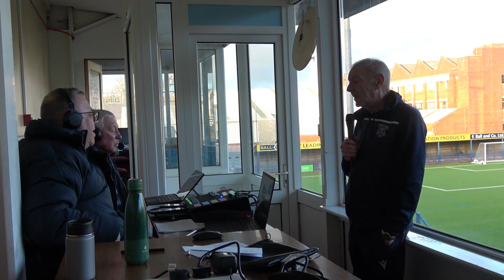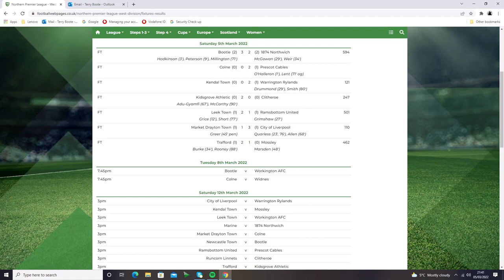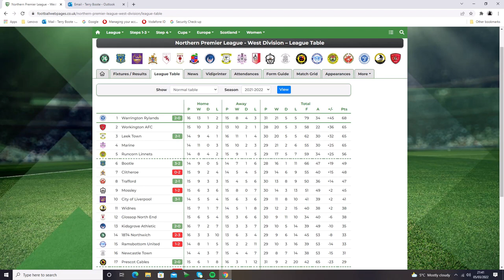NPL West Division Leek Town v Ramsbottom & Neil Baker Post Match Interview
Another stern test as Ramsbottom United are the visitors.

Todays game is in memory  of Frank Sromek who played for Leek in the 1980's.